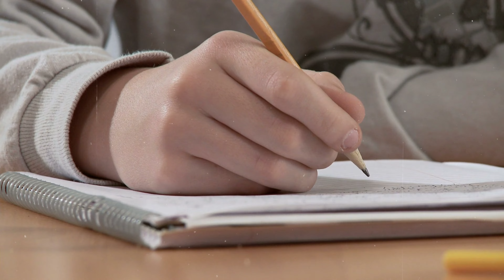Sharmila Tagore के आज बुढ़ापे में कैसे हैं हालात नहीं देखा तो अब देखलो? Sharmila Tagore biography